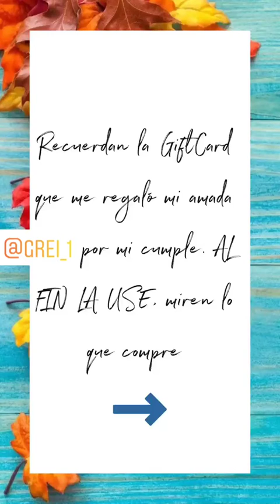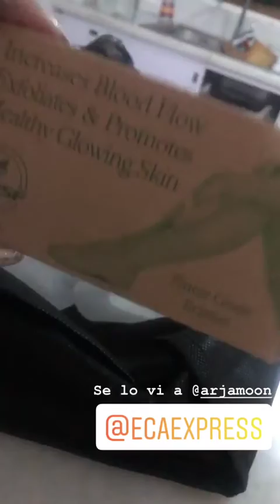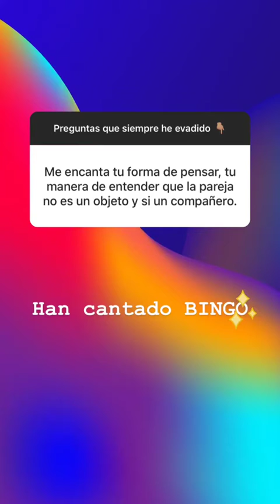YEILOVE @YEILOVETV INSTAGRAM STORIES COMPILATION 08 DE NOVIEMBRE DEL 2018